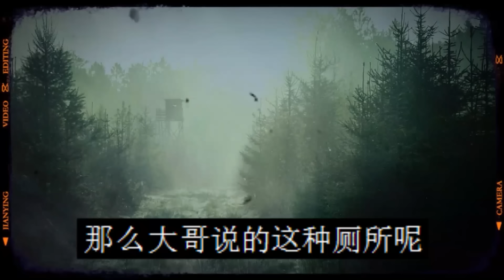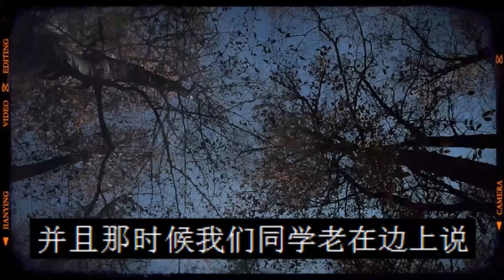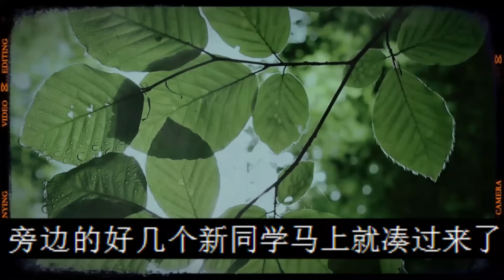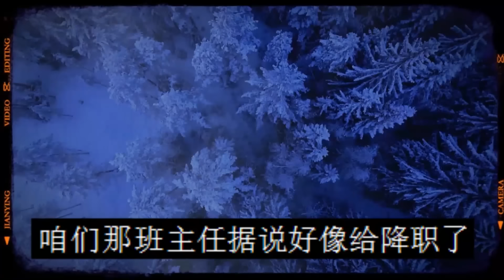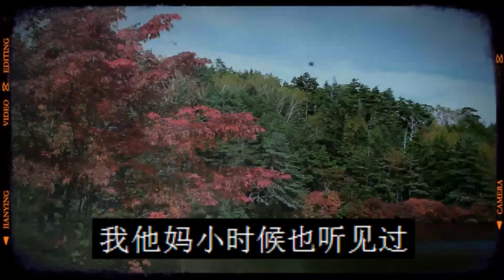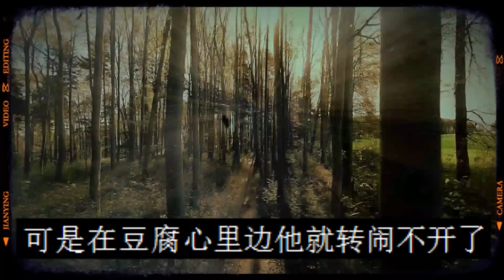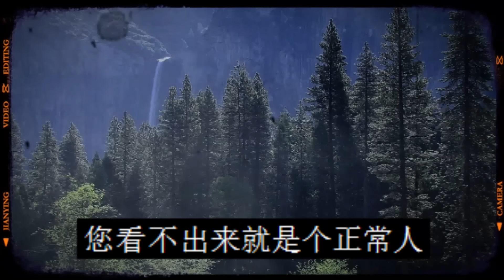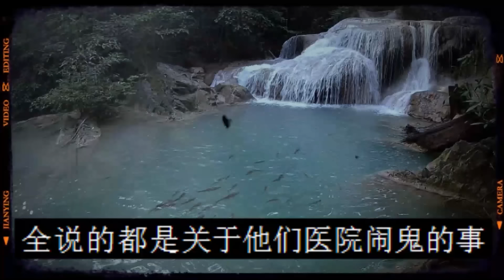学校厕所里闹鬼|灵异事件|我在医院实习遇到的诡异事|鬼故事|恐怖故事|解压故事|灵异|恐怖#都市傳說#靈異事件#解压故事#佛牌#泰国#恐怖故事#亲身经历#鬼故事#助眠解压#离奇事件#奇闻故事#托梦